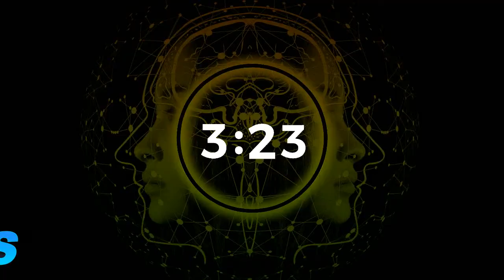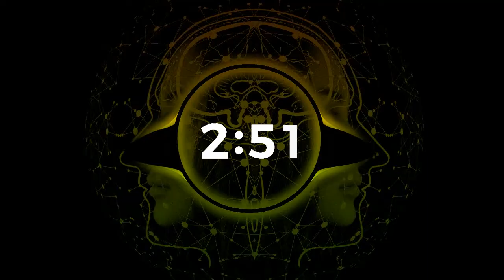Max Brhon - Redemption [NCS / copyright free music youtube channel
میکس برون - چھٹکارا [NCS

Max Brhon - Redemption [NCS

link